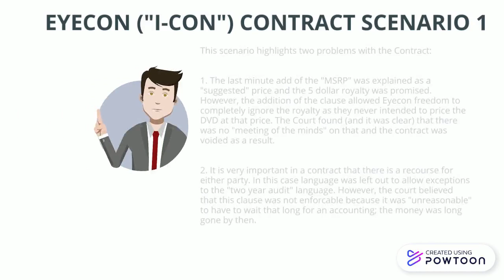Contract Issues Scenario 1